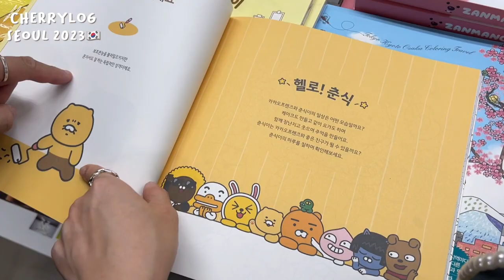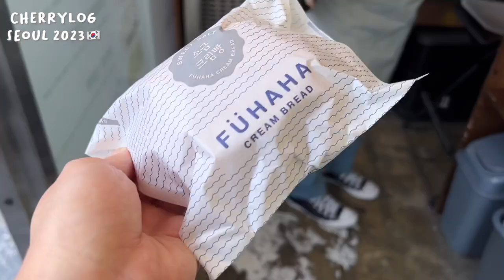2023首爾旅行VLOG🇰🇷Ep.3益善洞韓屋Cafe Hopping,本地人人氣炸醬麵海鮮湯麵店,排隊45分鐘網紅新沙米酒煎餅Bar,漢南洞超美小眾品牌購物,清潭烤鰻魚專門店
🌵Cafes:
한옥랑솜 익선
Fuhaha Cream Bread
Soha Salt Bond - Bakery
Cheese Factory
Cafe Kitsune

🥟Restaurants & Bar:
Myeongdong Hamheung Myeonok - 명동함흥면옥
Pungcheonga Cheongdam - 풍천가
Sinsajeon 신사전
Tellers 9.5 - Rooftop bar at Hotel Anteroom Seoul
Geumhong Jjambbong 금홍짬뽕

🦋Places:
Ikseondong Hanok Village
Depound
Lookast
Shop RUDA
PLZ Project - Seongsu